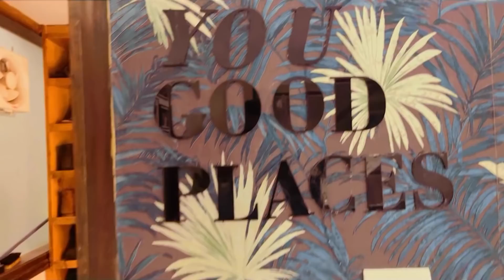Chilling in Chandigarh - Pawri Ho Rahi Hai BTS Vlog | Danish Alfaaz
Hey Guys
This vlog is all about the makings for our new song Pawri ho rhi hai. Hope you all like this video as well as our new song.